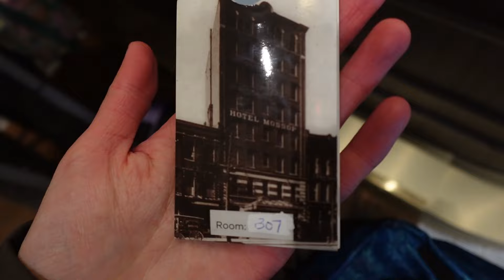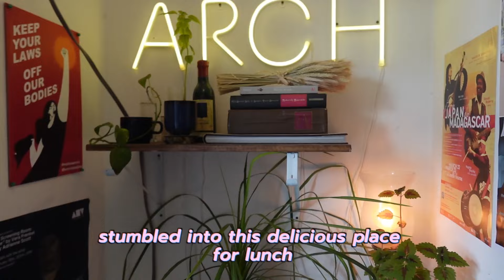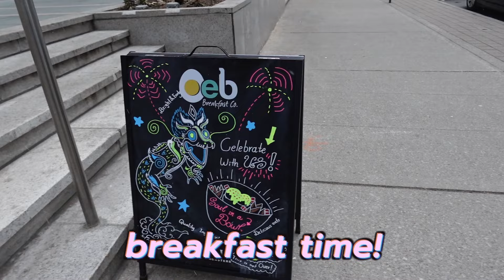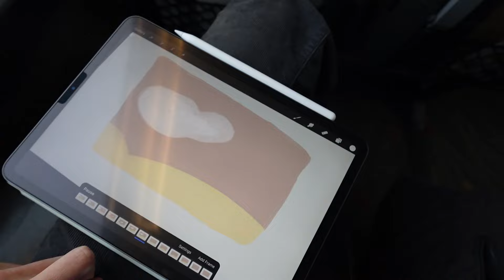my childhood bestie came to visit from across the country to see mitski with me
hi everyone!!! this video is about my friend erica who flew to come see me and mitski for her birthday! thank you erica and thank you mitski for making the trip so fun! apologies for the late upload, march madness is so real. also my last video did well so now i am afraid to upload again but it is okay.

thank you to every random person who clicks on this video i see you and appreciate you. if you would like to form a parasocial relationship with me and my life don't forget to hit subscribe :) say something silly in the comments ! i will respond to you